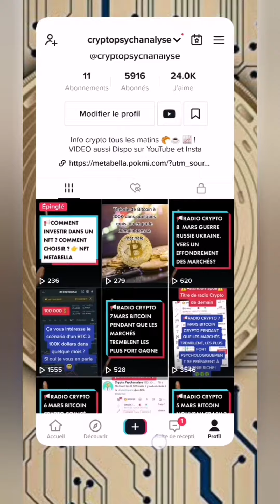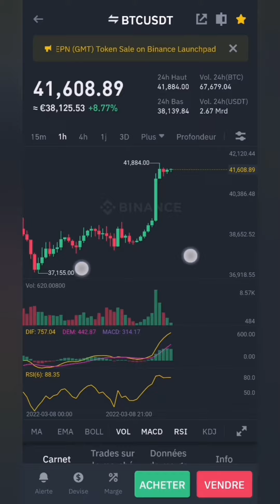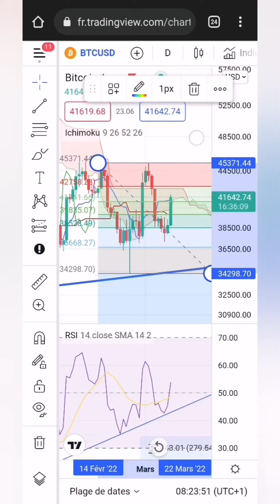📢BITCOIN CRYPTO PUMP📈 MAGISTRAL 😱 REPRISE DU BULLRUN OU SIMPLE REBOND?🤔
Prépare ton équipe d'artiste avec le jeu P2E de Nafstar, 3 cartes offertes avec ce lien